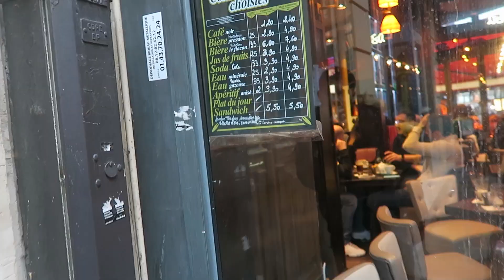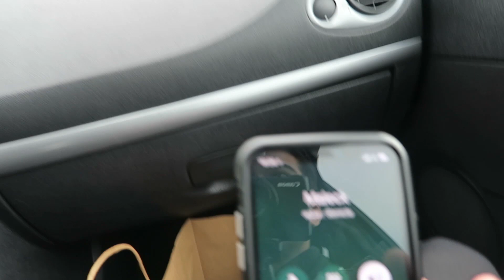DEGUSTATION BURGER BLACK AND WHITE DANS LE RESTO AVEC IBRA TV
Petite test carré solide du nouveau Restaurant d'ibraTV et Djam, Black and white, on à test le burger classic et mexico avec une viande black angus.

Un resto qui nous à vraiment surpris
Adresse : 31 Rue St Denis, 75001 Paris

Prochaine fois on test 4 burgers carré solide avec la team
Avec une degustation XXL DE ROI
Song: Marc Vinyls - Slander